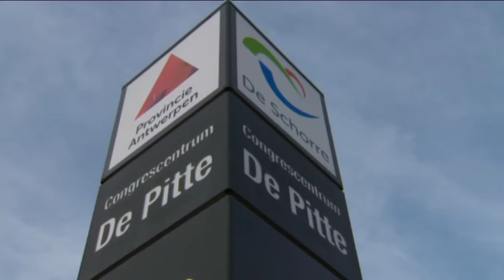Ontdek Congrescentrum De Pitte in De Schorre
Publireportage over Congrescentrum De Pitte in Provinciaal Recreatiedomein De Schorre. Ontdek de verschillende vergaderzalen, maar ook de andere mogelijkheden op het domein voor jouw MICE activiteit.